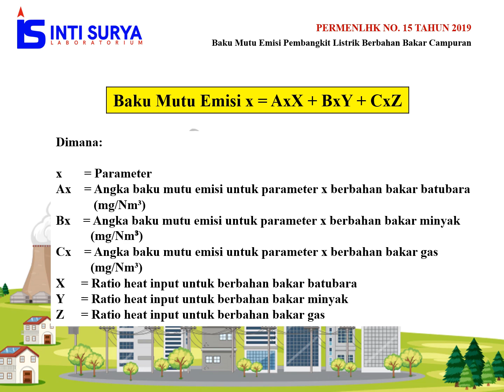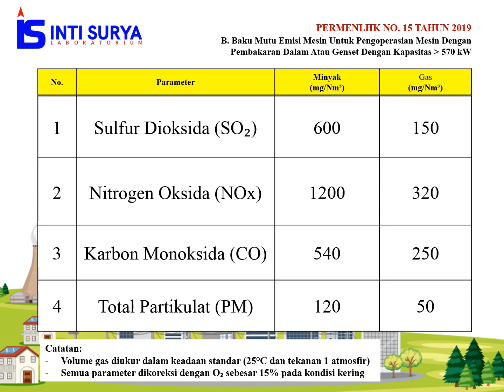PERMENLHK NOMOR 15 TAHUN 2019 - BAKU MUTU PEMBANGKIT LISTRIK BERBAHANBAKAR CAMPURAN DAN GENSET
Standar Baku Mutu Untuk Emisi Pembangkit Listrik Tenaga termal - Standar Baku Mutu Emisi Pembangkit Listrik Berbahan Bakar  Campuran Dan Baku Mutu Emisi Mesin Penunjang Produksi Untuk   Pengoperasian Mesin Dengan Pembakaran Dalam Atau Genset, Sesuai Dengan Lampiran VIII dan IX Menurut Peraturan Menteri Lingkungan Hidup dan Kehutanan Republik Indonesia Nomor 15 Tahun 2019